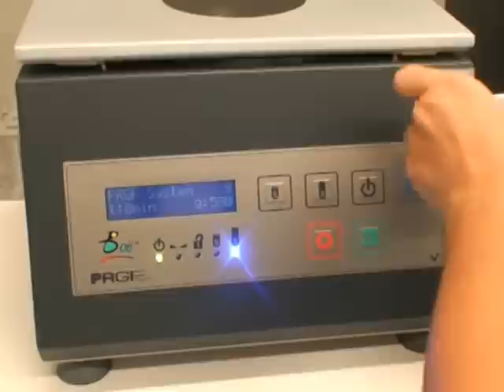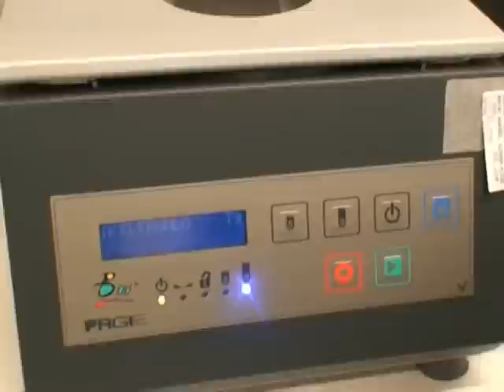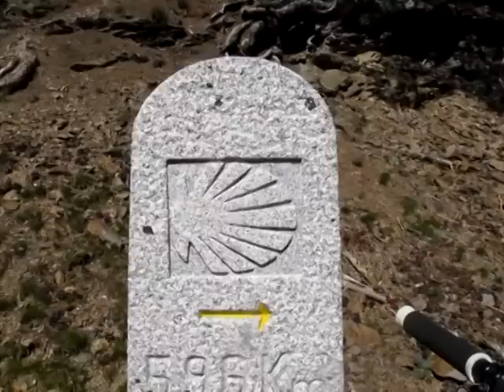Sangre reparadora para rodillas lesionadas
Tratamiento con plasma rico en factores de crecimento.
Podéis ver el artículo publicado en ElMundo.es por Alfredo Merino